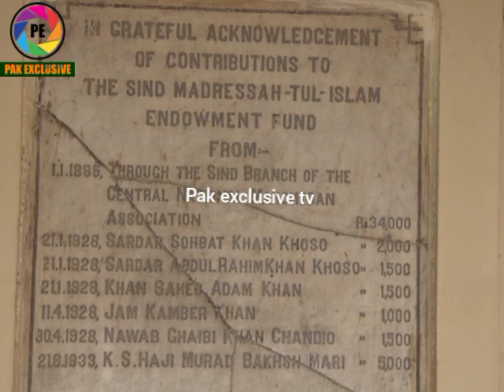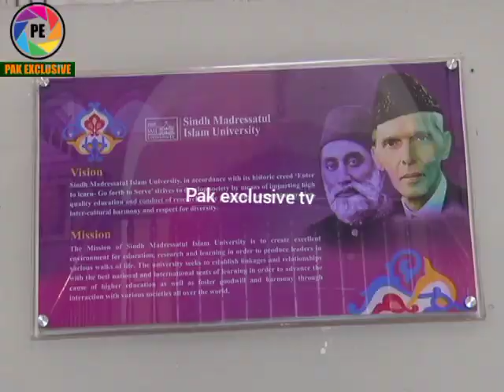sindh madressatul islam university karachi | SIMU | sindh madressatul islam university karachi vlog